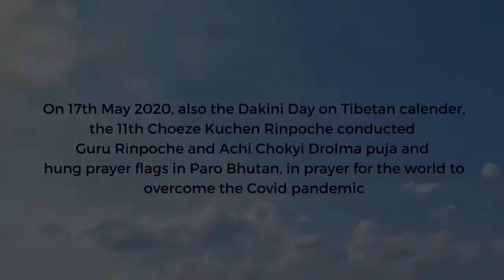PRAYING & HANGING LUNGTA FLAGS FOR WORLD IN BHUTAN BY CHOEZE KUCHEN RINPOCHE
On 17 May 2020, also the Dakini’s Day on Tibetan calendar, the 11th Choeze Kuchen Rinpoche conducted Guru Rinpoche and Achi Chokyi Drolma puja, and also hung Lungta flags in Paro Bhutan, in prayering for the world to overcome the global disease crisis.